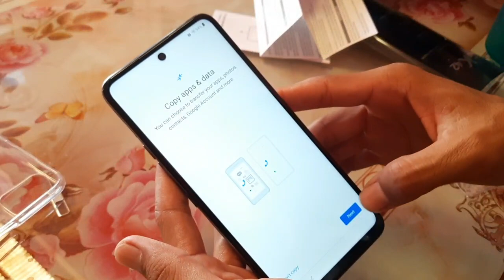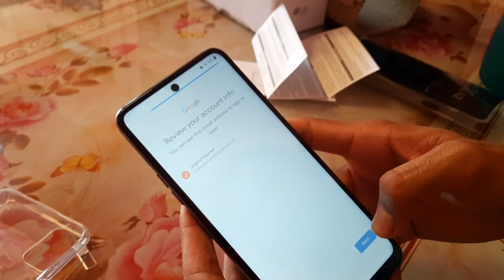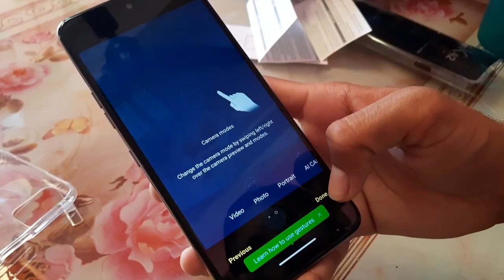lg w41 unboxing | funny unboxing 😜 bete mauj kardi 🤭 samajh rahe ho 😜 thug life memes| komal devraaj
lg w41 unboxing
best mobile under 8000 | funny unboxing 😜 bete mauj kardi 🤭 samajh rahe ho 😜

best mobile under 8000 telugu
best mobile under 8000 4gb ram 2020 best mobile under 80000, best mobile under 8000 in 2021

bete mauj kardi
bete mauj kardi song
bete mauj kardi meme original
bete mauj kardi ringtone
bete mauj kardi real
bete mauj kardi status
bete mauj kardi meme song
bete mauj kardi heavy driver
bete mauj kardi meme original status
bete mauj kardi purav jha
samajh rahe ho meme
samajh rahe ho meme template
samajh rahe ho meme download
samajh rahe ho meme video
samajh rahe ho meme status
samajh rahe ho meme original video
samajh rahe ho meme full video
samajh rahe ho meme green screen
samajh rahe ho meme harsh beniwal
samajh rahe ho meme compilation